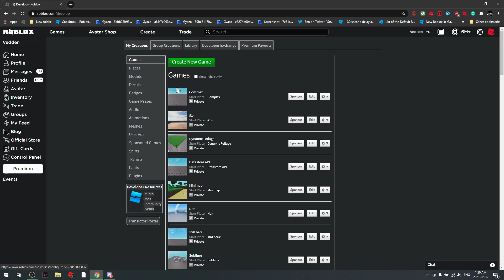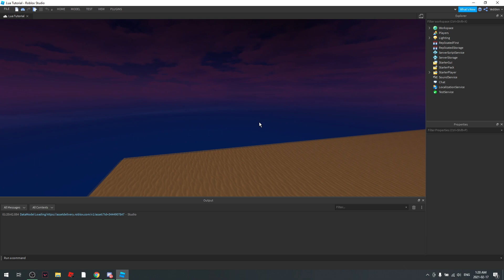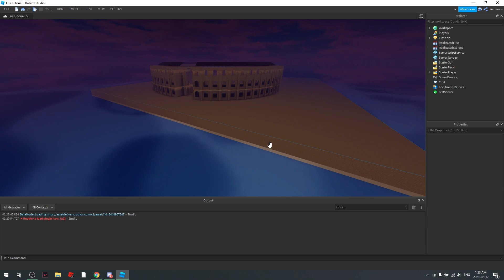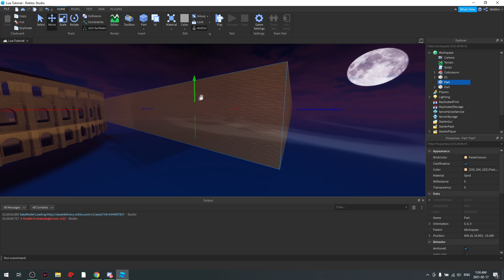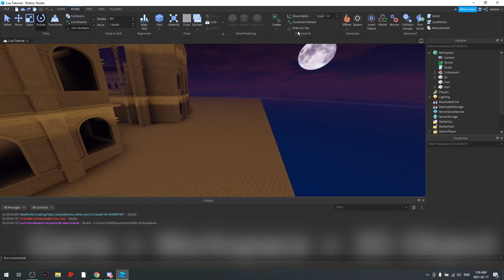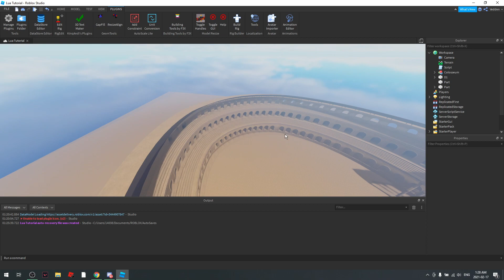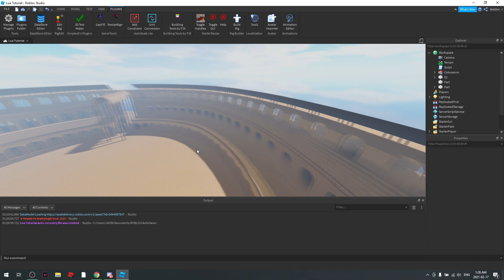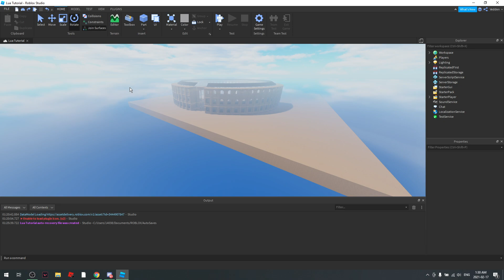Roblox Lua Tutorial - Lesson One (Beginner - Studio Navigation)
0:00 - Intro
2:02 - HxH Talk
4:53 - Tutorial